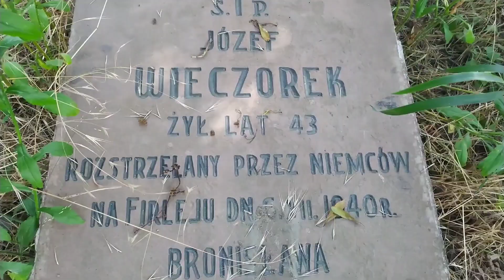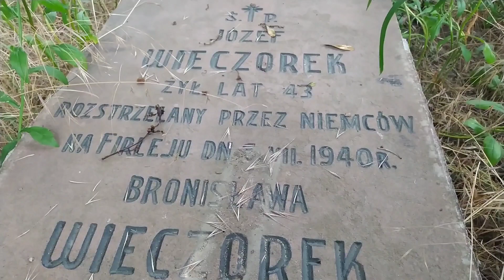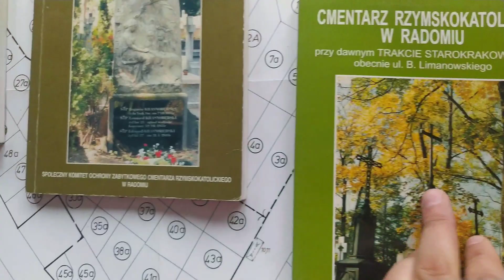Zapomniana płyta nagrobna z 1940 (02.07.2021)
Przypadkowe odkrycie w zaroślach przy ulicy za dużym, historycznym cmentarzem.
Muzyka: Biblioteka Audio YT